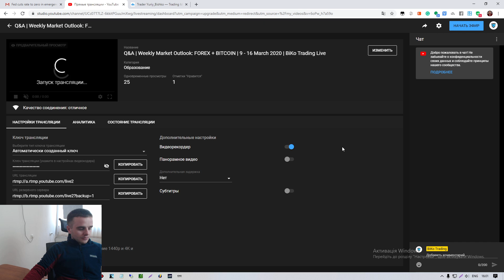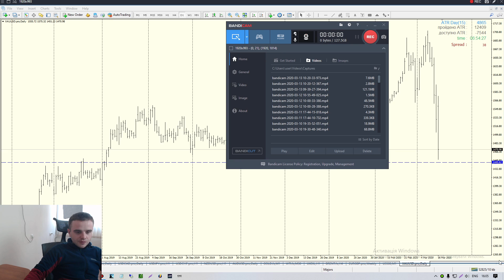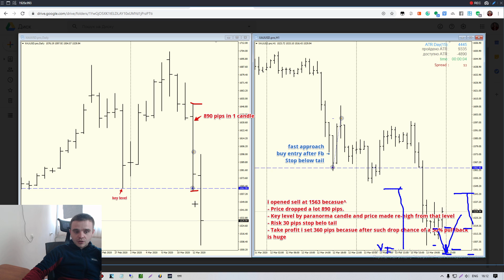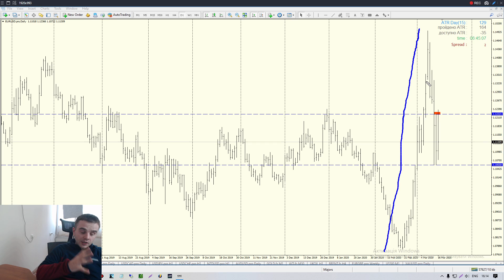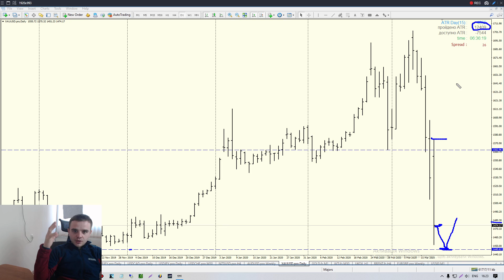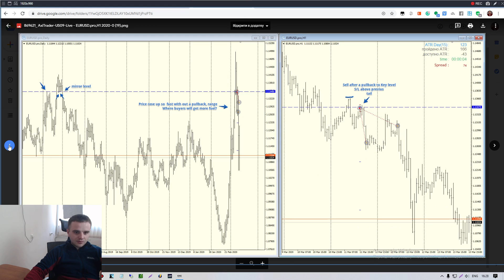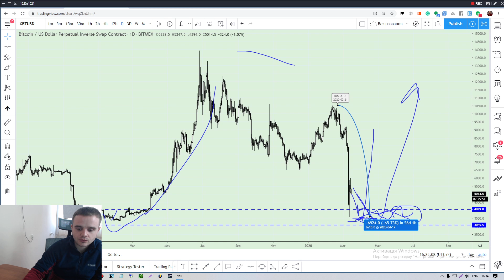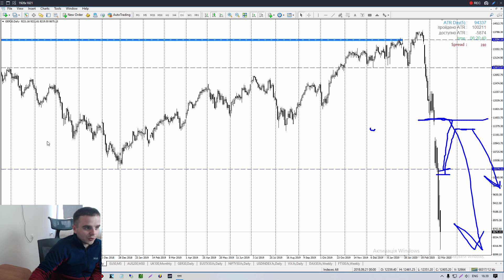Q&A | Weekly Market Outlook: FOREX + BITCOIN | 9 - 16 March 2020 | BiKo Trading Live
Write to me about:
✅ Education 👨‍🎓
✅ VIP signals 📈📉
✅ Account management on profit sharing basis💰

Only on BiKo Trading channel, we will tell you everything about trading, its principles and rules, and answer all the most popular questions:
 - What trading is
 - How to make money on trading
 - Is it possible to make money on trading
 - What trading platforms do you need to use
 - How to choose a reliable trader
 - How to trade on the exchange (market)
 - How much money do you need for starting trading
 - Can I make money fast
 - What risks exist on the exchange and how to avoid them
 - What is the best way to trade on the exchange
 - Can I trust the robot
 - How to choose a strategy for trading on the exchange